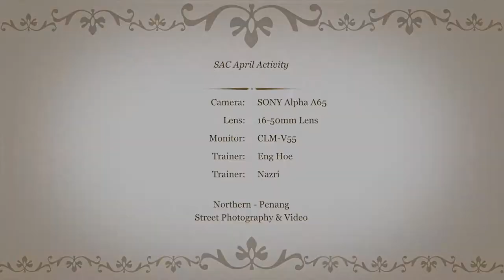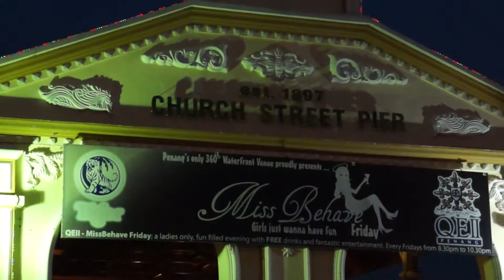SAC April Street Videography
Sony Alpha Consultant 19 April 2012 "Street Photography + Videography.
SAC April Activity @ Northern Penang, Cititel + Penang Heritage Streets.
With Penang SAC